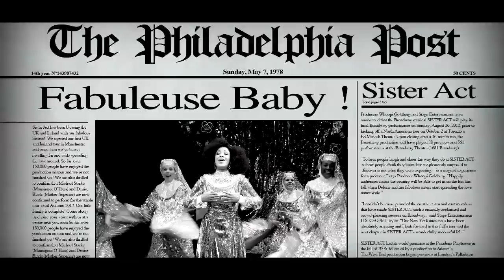SISTER ACT, LE MUSICAL DE BROADWAY - Fabuleuse Baby [Clip officiel]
Après son succès à Londres devant plus d'un million de spectateurs, Sister Act débarque à Paris !
Venez découvrir Sister Act, le show qui fera parler de lui jusque dans les convents ! A partir du 20 septembre 2012 au Théâtre Mogador (Paris).